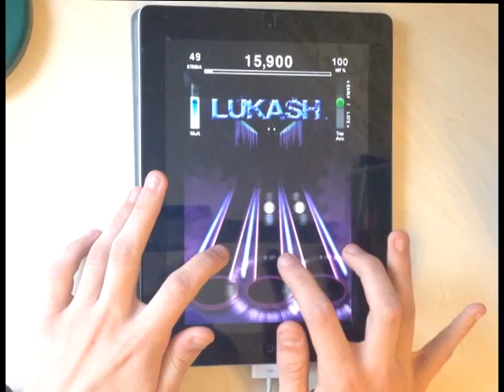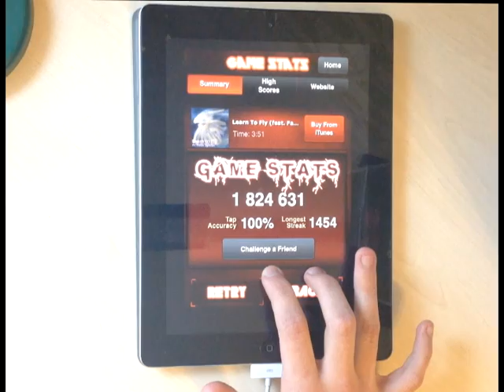[TTRel] Synthis -- Learn to Fly ft. Faux Synder (FC) 100%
.: Charted by sunset94 :.